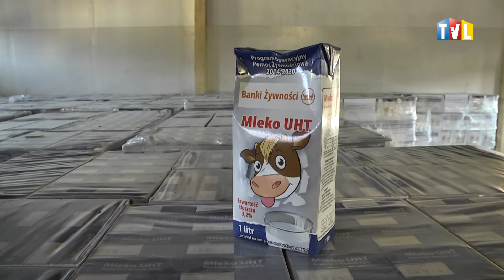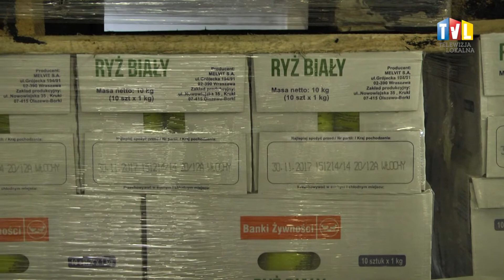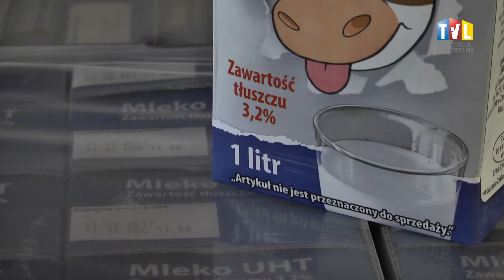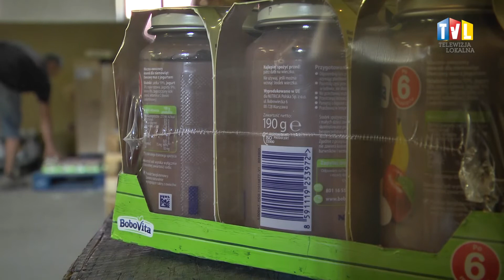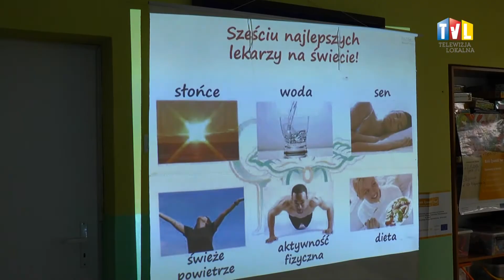2019.01.09 - POMAGAJĄ JUŻ 15 LAT